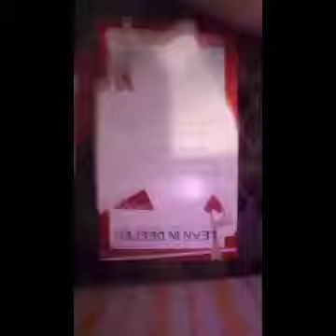BLOOPERS 2020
I hope you enjoy the video ❤  Thank you for stopping by and enjoy the video 😘

ALL PERSONAL READINGS START AT $20 THRU CHRISTMAS (JANUARY 6, 2021 I am from Puerto Rico 🇵🇷 we celebrate the Epiphany 🎄 Three kings "Los Reyes Magos" so the sale will last until that day 🎁)

$20.00 Only Oracle cards with guide book for a much deeper advice reading. (REGULAR PRICE $25:55)
$20.00 Sex Fortunes sex positions tarot reading (REGULAR PRICE $33.33)
$20.00 Only tarot deck (REGULAR PRICE $44.44)
$5.00 Oracle decks of your choice with your tarot reading

The list of Oracle cards as follow:

*Angel's & Ancestors *
*Mystical Wisdom *
*Oracle of Visions *
*Moonology *
*Love & Light *
*Magical Unicorns *
*Conscious Spirit *

Yours truly

Nelimar

.. UNISEX ENTERTAINMENT SWEATER FROM FASHIONNOVA